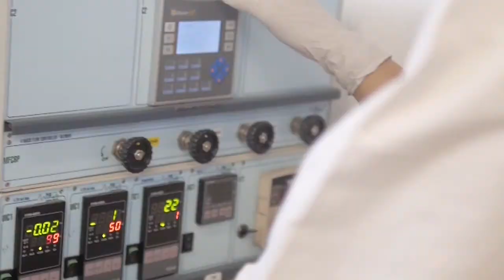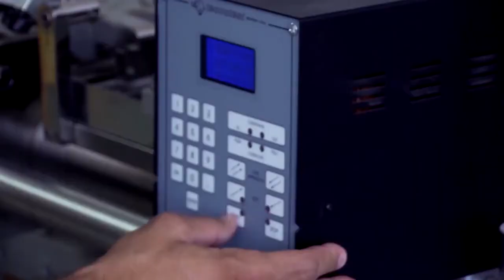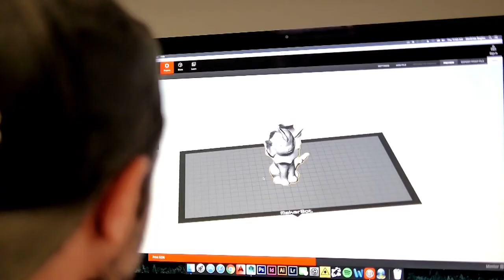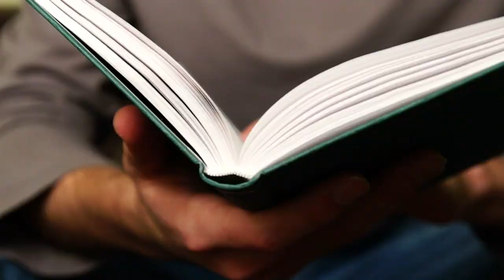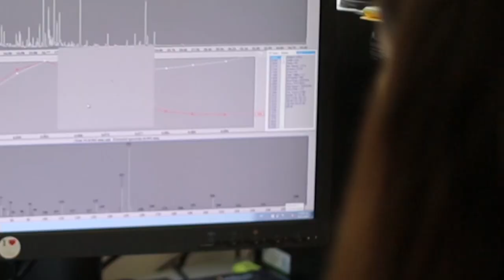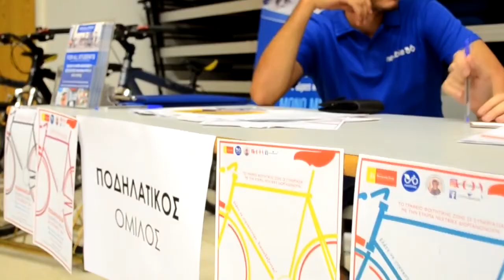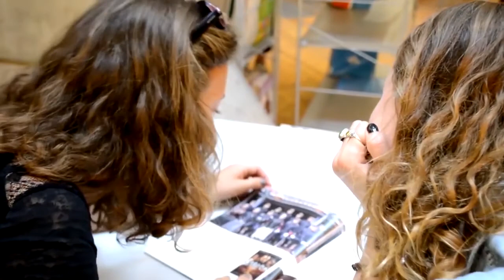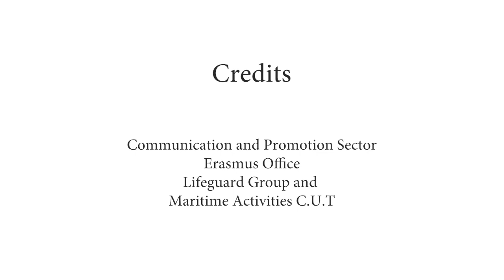Cyprus University of Technology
Official video of the Cyprus University of Technology. Information for prospective students and all collaborators.